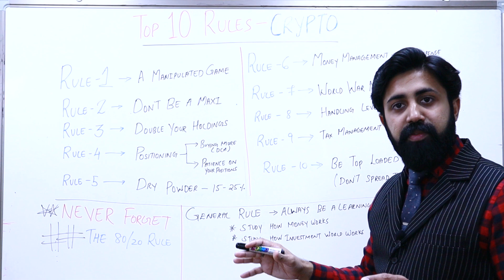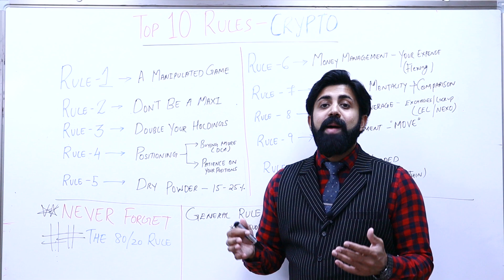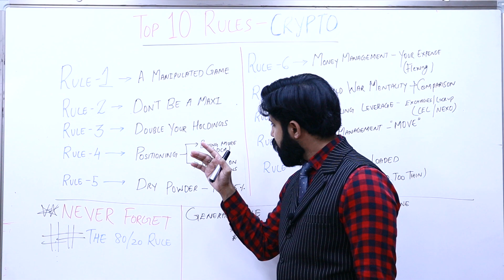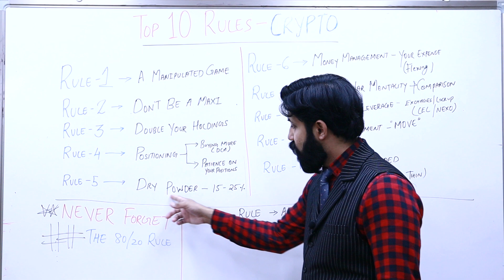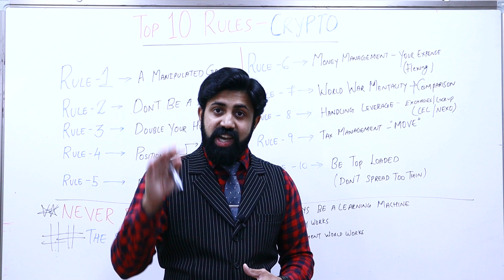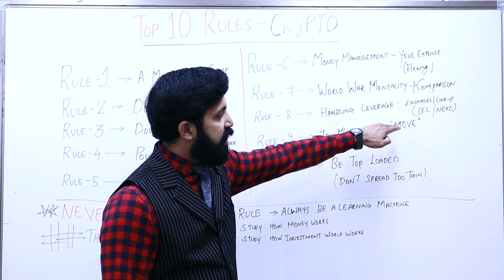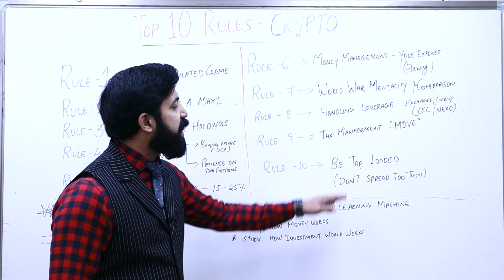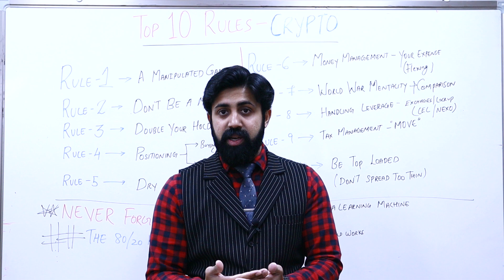FUTURE XRP MILLIONAIRES NEED TO KNOW THESE SECRETS; LEARN ADAPT AND MAKE 1000X XRP NEWS TODAY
tag 399

Further Reading